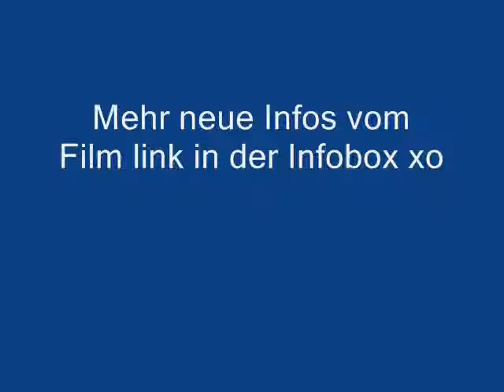Beastly Kinostart Germany (vanessa hudgens,mary-kate olsen)